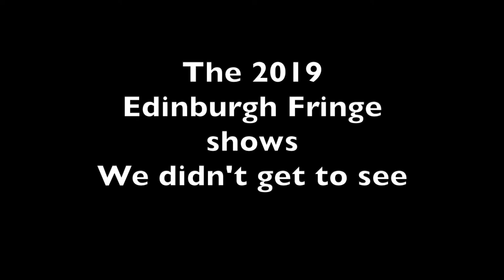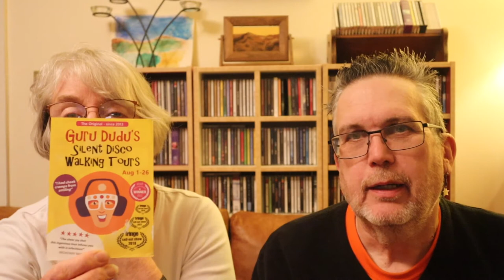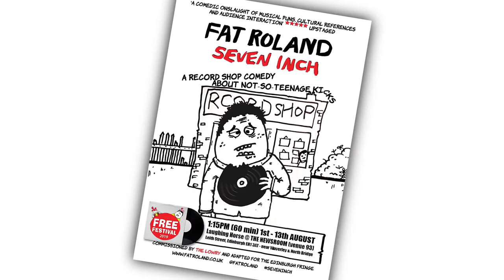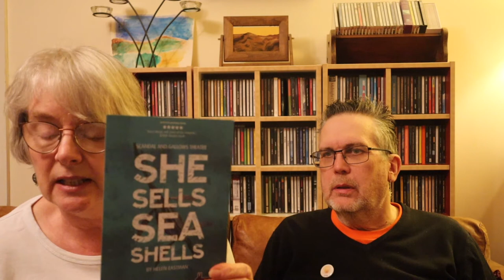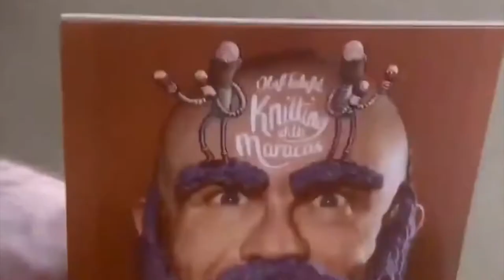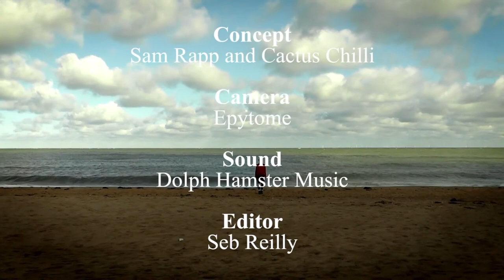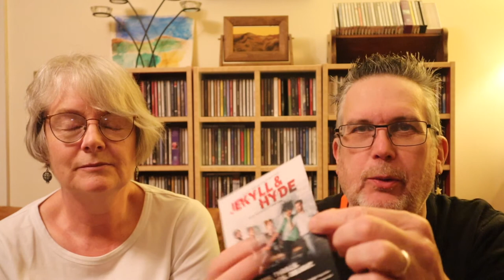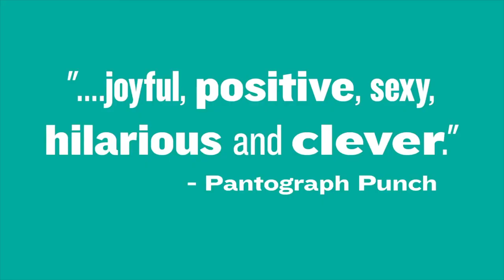Edinburgh Post Fringe Vlog pt2 (The Shows We Missed)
Thanks to Thanet Writers for use of video

Ian’s Camera Kit:
Canon EOS M50 Compact System Camera - White
Rode VideoMicro Compact On Camera Microphone
Citronic Smh44 44-55 mm Microphone Shock Mount
JOBY JB01503-BWW GorillaPod 1K Kit
CAMVATE 5/8"-27 Cold Shoe Adapter For Mic Mount
Lowepro 250 AW II Backpack for Camera, Black
Uarter Silicone Travel Mug Collapsible Folding Coffee Cup

Ian’s Studio Kit:
RØDE NT2A STUDIO PACK
Rode Microphones RØDE NT1-A Vocal Pack
Zoom TAC-8/UK Thunderbolt Audio Interface
BEHRINGER U-PHORIA UMC1820 Audio Interface
Tascam Model 24 Audio Interface Recorder
Tascam DR-100MKIII Stereo Portable Recorder
Korg KRONOS 2 88-key Workstation Keyboard

Ian’s Live Music Gear:
Korg KROSS2-61 Workstation (Black)
Korg SC-KROSS2-61 Soft Case for Korg Kross2
Korg Kaossilator 2S Compact Synth/Loop Recorder
STAY Slim 2 Tier Keyboard Stand - Red
VOX VX50-KB 50W Compact Keyboard Amplifier

Ian also hosts the monthly iTunes Audiophile Radio Show